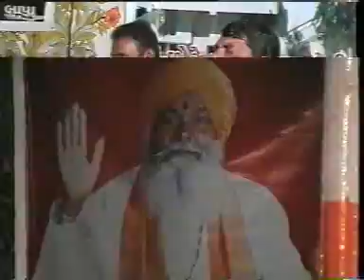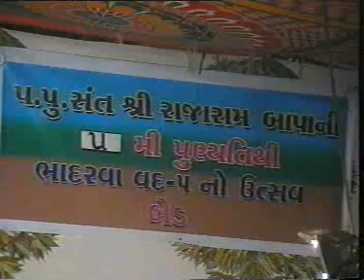છોટે હરિદ્વાર ધામમાં રાજારામ બાપાની પુણ્યતિથિ 22/9/2005 મથુરભાઈ કણજારીયા ના સ્વરમાં 98242 25430